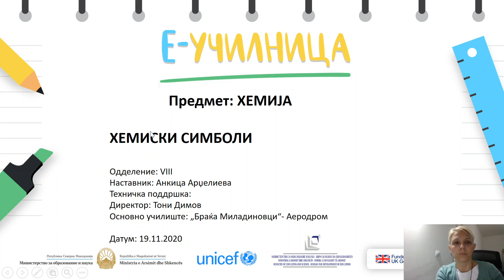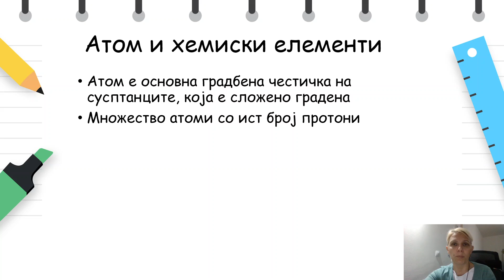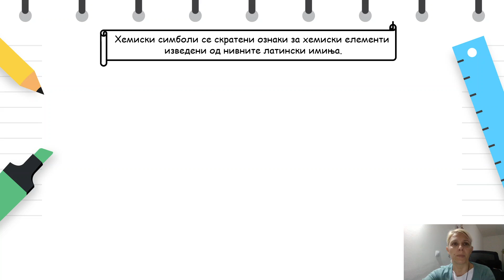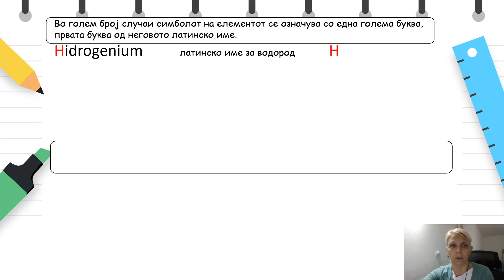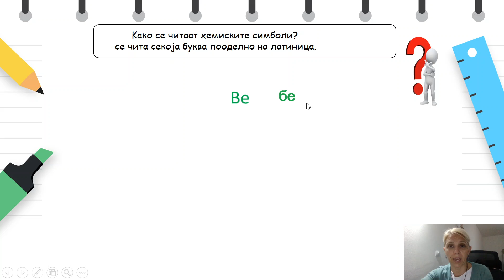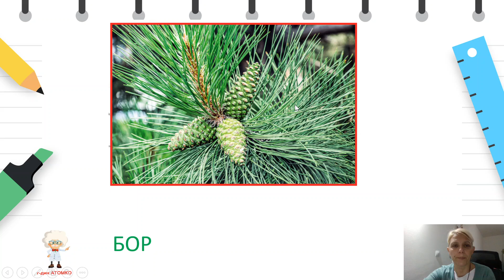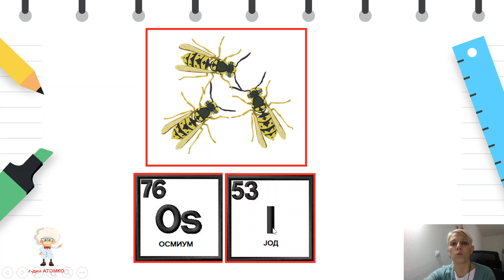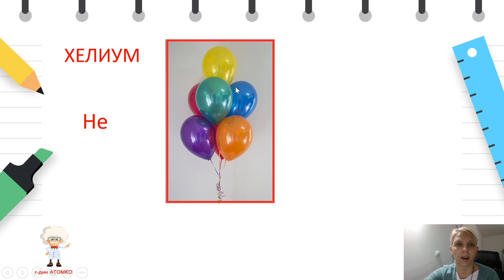VIII одделение - Хемија - Хемиски симболи